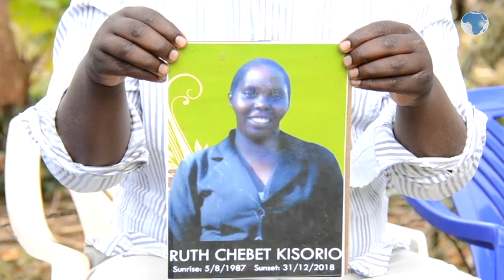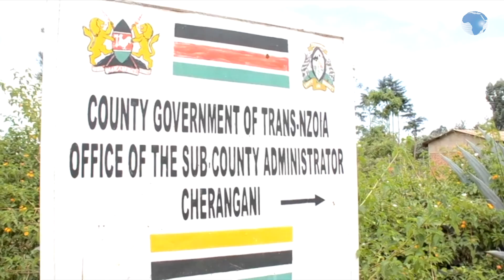Residents protest against lack of drugs and poor services at Cherang’any Sub-county Hospital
Residents of Cherang’any held a peaceful demonstration on Tuesday against what they termed negligence, lack of drugs and poor services at Cherang’any Sub County hospital in Kichibora.
The protesters who were carrying placards called for the resignation of CeC health, Christine Tanguli and her Chief officer after five families lost their loved ones at the hospital over negligence.